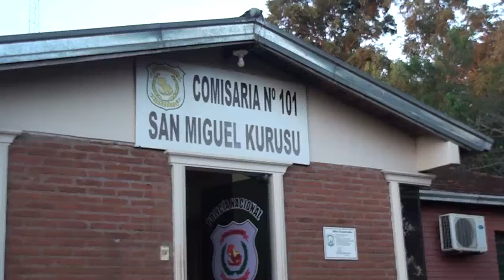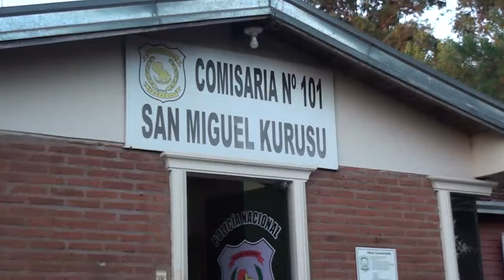Policía detiene a sup. delincuente que tenía en zozobra a barrios de Cambyretá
La persona aprehendida fue identificada como Miguel Ángel Avalos Silva, de 26 años,  y sin domicilio fijo. Cabe destacar que Avalos Silva contaba con antecedentes por Hurto Agravado en el año 2022, y hace tan solo 5 días recuperó su libertad, lo cual agrega relevancia a esta detención.

En el marco de la investigación de una denuncia por Hurto Domiciliario, llevada a cabo el día 05/05/2024 bajo el Acta N° 209/2024, el personal policial, logró la aprehensión de Avalos Silva en la vía pública. Al percatarse de la presencia policial, el individuo intentó huir, siendo necesario el uso de la fuerza de manera reglamentaria para su captura.

Durante el procedimiento, se logró recuperar una motocicleta de la marca Motostar, modelo SK110-Dax, color azul, con matrícula N° 618 AAPE y chasis N° 9PDABBB27N1000598, así como un televisor tipo plasma de 32 pulgadas de la marca Samsung.

Tras la aprehensión, se informó al Agente Fiscal, Abog. Luis Albertini UP N° 8, quien dispuso que Avalos Silva permanezca detenido en la Comisaría a disposición de la Fiscalía para los trámites legales correspondientes.

Es importante destacar que el procedimiento se llevó a cabo respetando los derechos del detenido conforme a la Constitución Nacional y el Código Procesal Penal. La rápida y efectiva acción policial permitió la recuperación de los bienes sustraídos y la detención de un individuo con antecedentes en delitos similares.